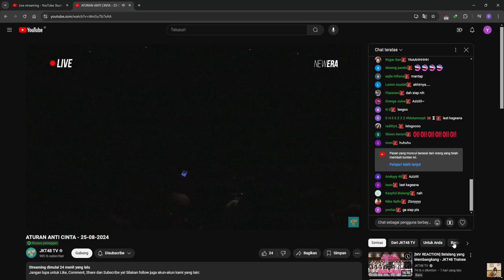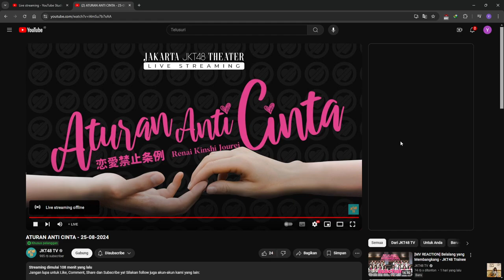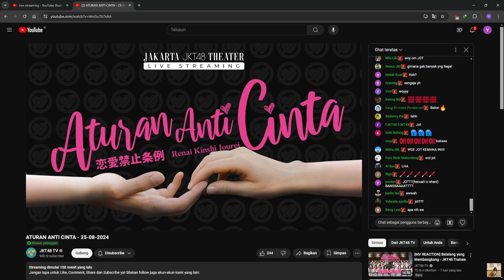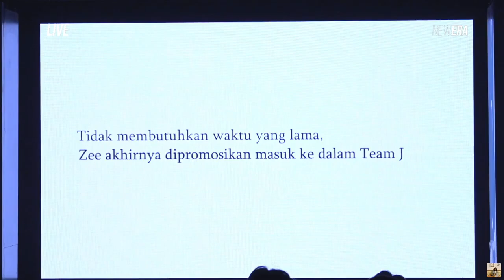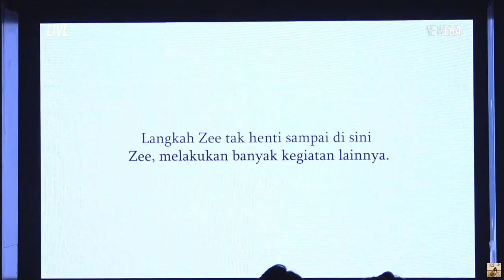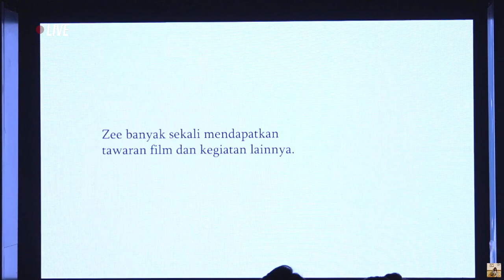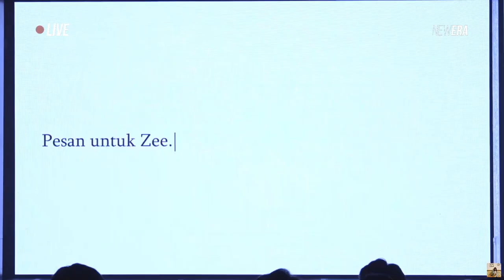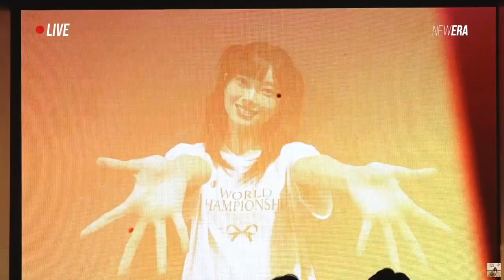FULL SHOW ATURAN ANTI CINTA ( LAST SHOW AZIZI) - 25 AGUSTUS 2024